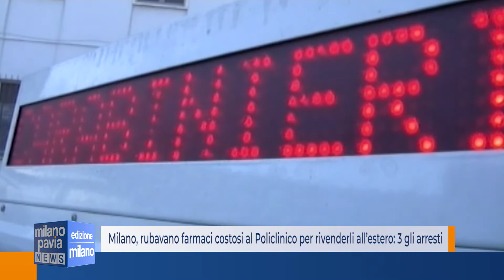Milano, rubavano farmaci costosi al Policlinico per rivenderli all’estero: 3 gli arresti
140 mila euro di farmaci sottratti al Policlinico di Milano in pochi mesi per mano di tre dipendenti di una ditta esterna che fornisce all'ospedale il servizio di logistica e trasporto farmaci.
 i tre uomini, due italiani e un marocchino, sono così stati arrestati dai carabinieri del Nas,

Le indagini, a cui l'Ospedale ha da subito collaborato, sono così  iniziate diverse settimane fa, partendo dai periodici ammanchi di alcuni medicinali, ad alto costo impiegati per cure salvavita e per trattamenti di gravi patologie, dai lì poi si è potuto ricostruire come la sottrazione dei medicinali, sarebbe avvenuta interferendo direttamente nel percorso di gestione e di distribuzione dei farmaci in Ospedale: le persone al centro dell'indagine avevano, infatti accesso a questo percorso poiché dipendenti della ditta esterna a cui il Policlinico ha affidato con regolare procedura di gara il servizio di logistica e trasporto dei farmaci.

I due italiani, secondo quanto accertato dall’inchiesta, si sarebbero occupati di sottrarre materialmente i farmaci dalle stanze in cui erano custoditi. Poi, in cambio di soldi, li avrebbero ceduti al complice egiziano, che li avrebbe fatti giungere in Egitto. e una volta lì le medicine venivano rivendute ad acquirenti che ne avevano fatto richiesta.

Il danno al servizio sanitario nazionale, stando ai calcoli del Nas, sarebbe di oltre 140mila euro in pochi mesi.